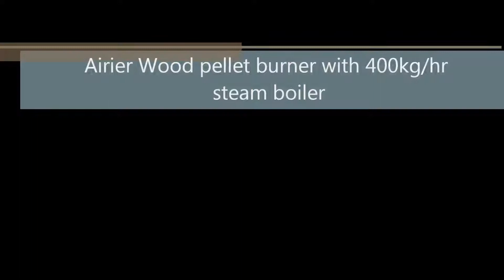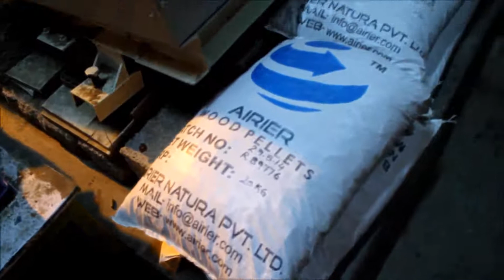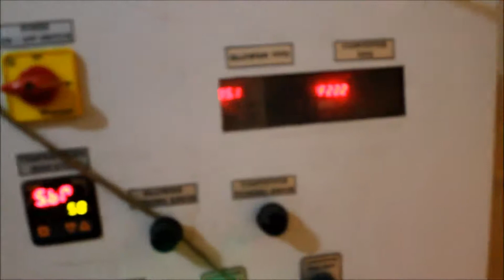Airier Wood Pellet Burner at karuna Seva Trust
wood pellet burner with boiler 2lakh Kcal/hr with 400kg/hr boiler